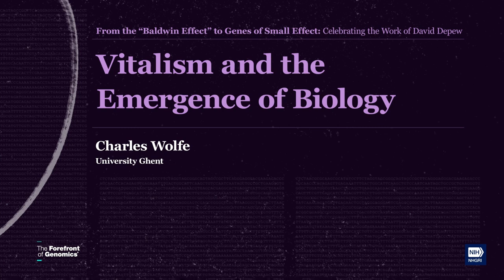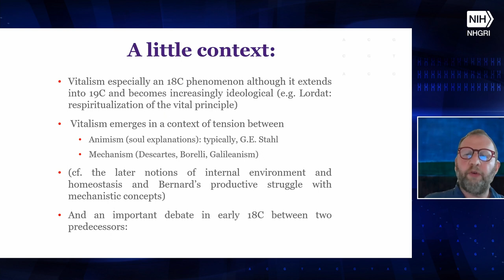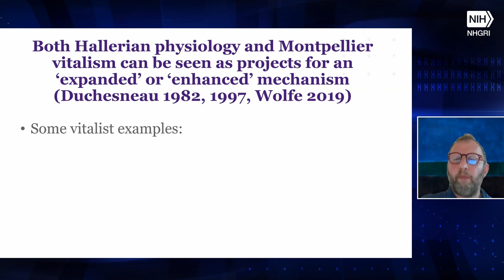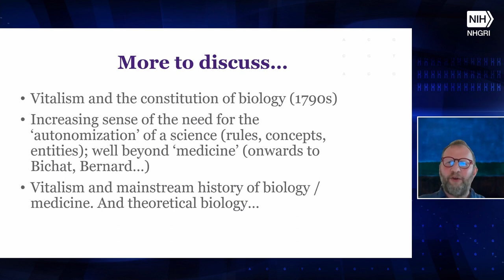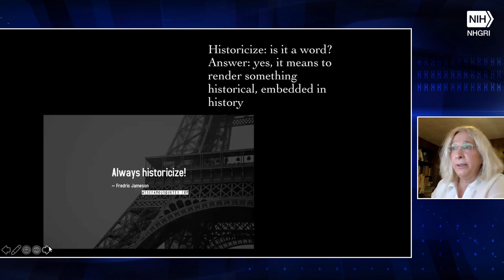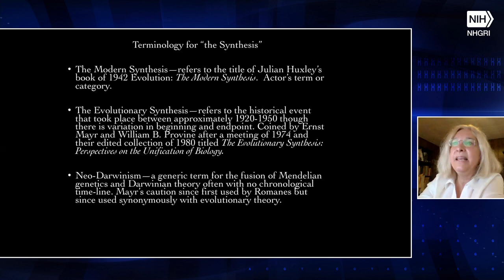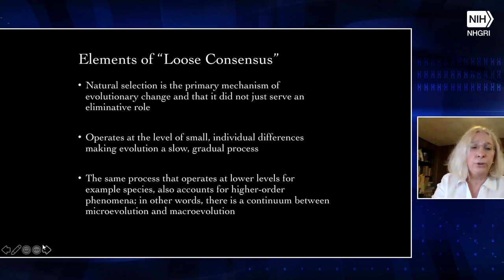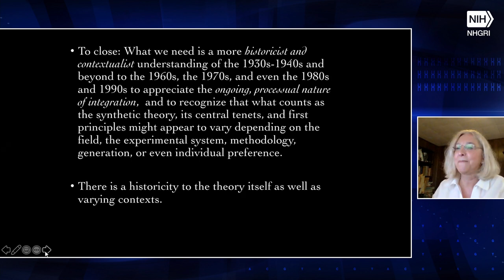From the “Baldwin Effect” to Genes of Small Effect: Celebrating the Work of David Depew - Session 2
The NHGRI History of Genomics Program hosts "From the 'Baldwin Effect' to Genes of Small Effect: Celebrating the Work of David Depew." Dr. Depew, Professor Emeritus at University of Iowa, was among the first to address the fundamental legacies of Aristotle in modern biology. The one-day conference focuses on themes in Depew’s work across the history and philosophy of biology.

Chapters:
0:00 - Introduction (Chris Donohue)
0:13 - Vitalism and the emergence of biology (Charles Wolfe)
30:41 - Q&A with Charles Wolfe
48:21 - Always Historicize: The Evolutionary Synthesis and the Extended Synthesis, in Context
(Betty Smocovitis)
1:20:09 - Q&A with Betty Smocovitis